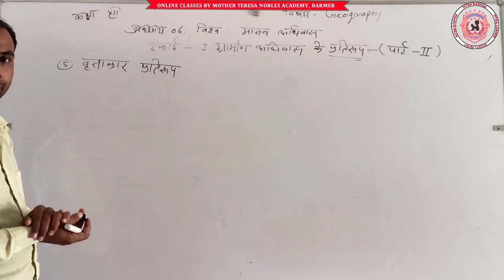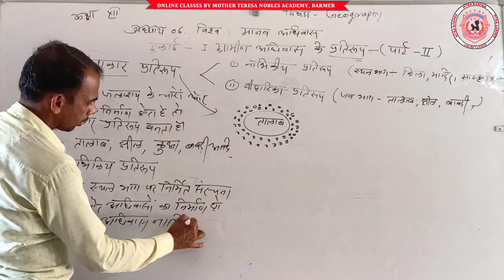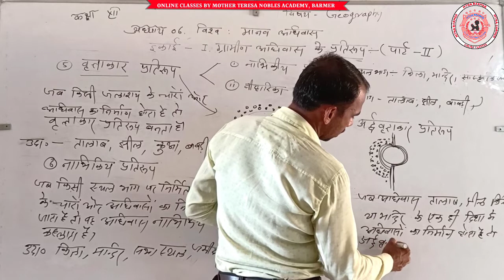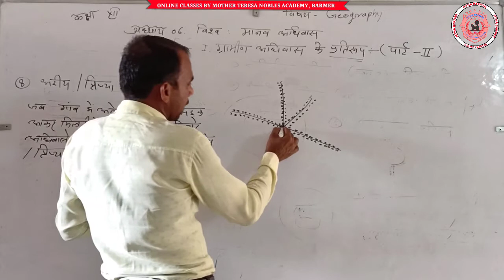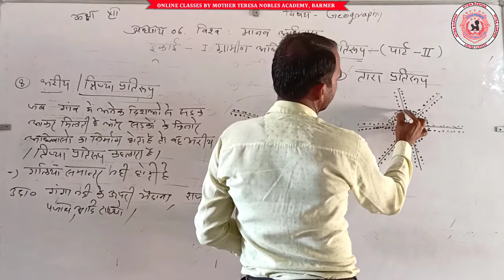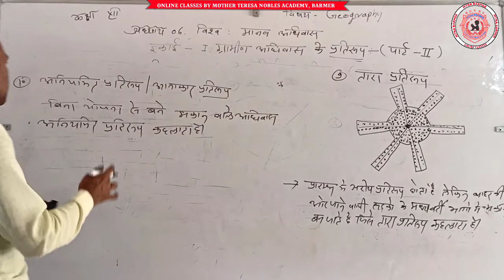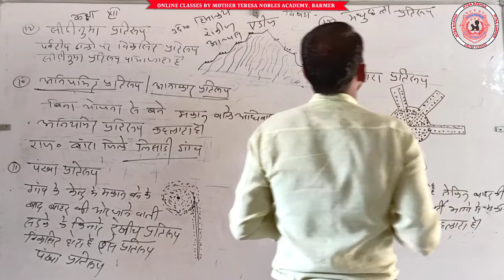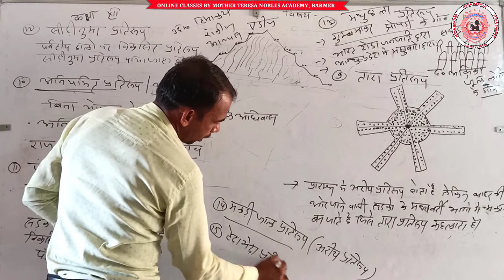CLASS : XII : GEOGRAPHY : CHAPTER-6 : (PART-6)